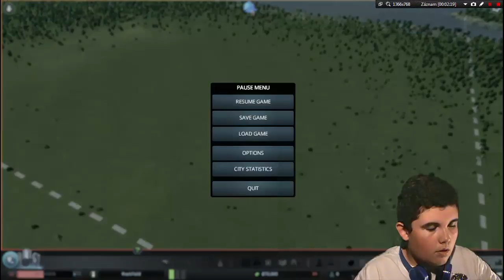Cities Skylines►#2►Nové město►Koldgame_CZ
►►VÍCE ZDE◄◄
          V      V
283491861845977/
ASK: ask.fm/Koldgame_CZ
Technika:Notebook ASUS,Kamera SONY,Fotoaparát PENTAX
Programy pro natáčení: Fraps,Bandicam,
Programy pro stříhání: Camstasia Studio 8